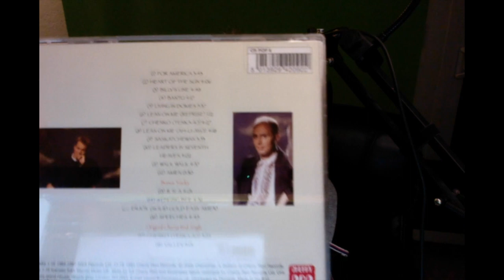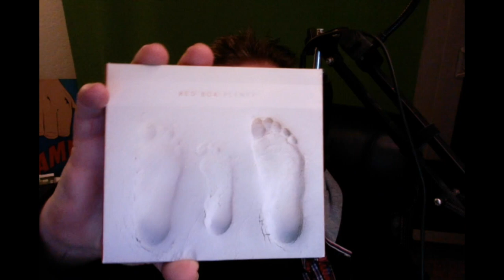CD JUNKIE #185: RED BOX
On this episode of CD JUNKIE, I travel through the RED BOX catalog. Although they have released only 4 albums in nearly 40 years, their work is impressive

Includes a short medley featuring excerpts from two songs off of each album.